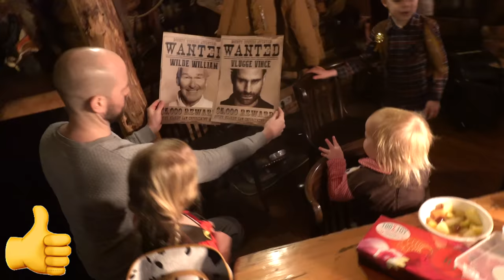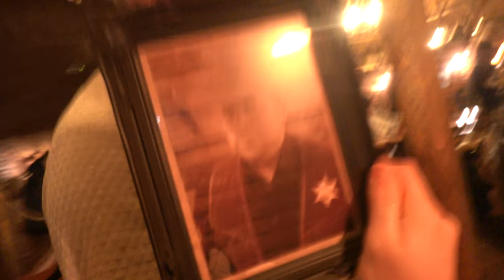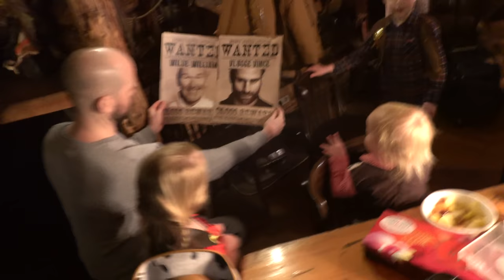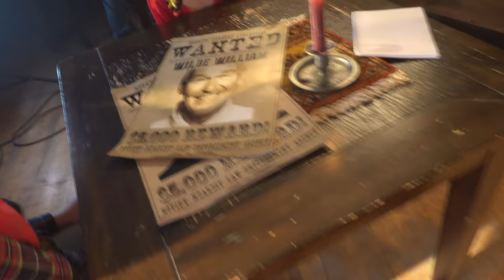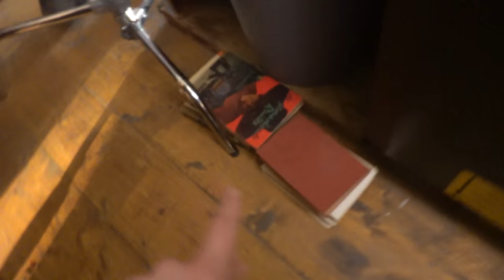ONZE EERSTE EiGEN COWBOY-SERiE 🤠 ( backstage) | Bellinga Vlog #1669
De Bellinga's Wild West is in opgenomen.

Rolderdiep 18
8032 TM Zwolle
The Netherlands

4 juni 2016 heeft ons kanaal een naamsverandering gehad van " SlankEnFitTV"  naar " DE BELLINGA'S"